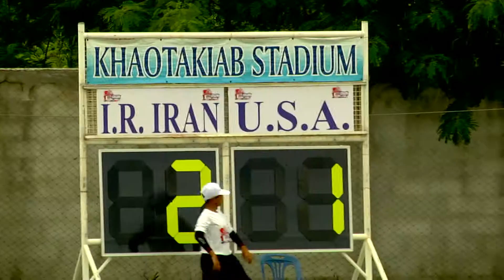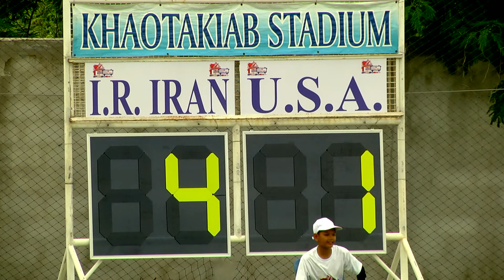sport new 16 7 61